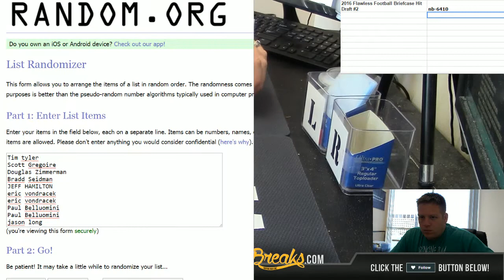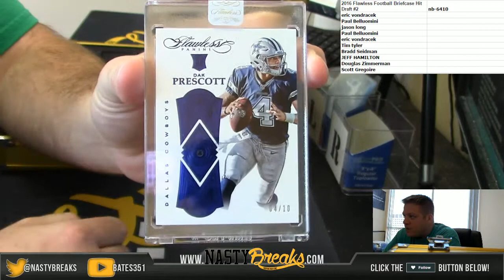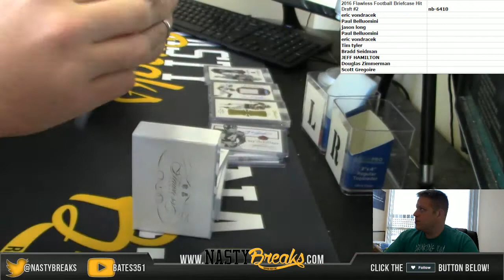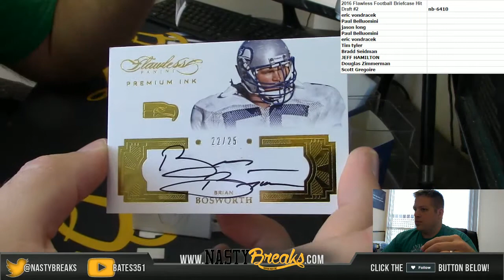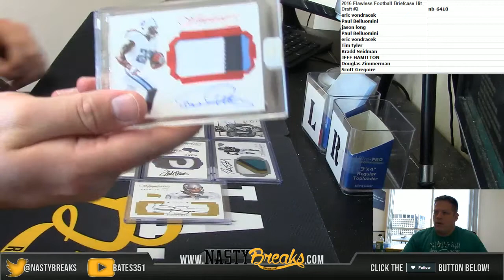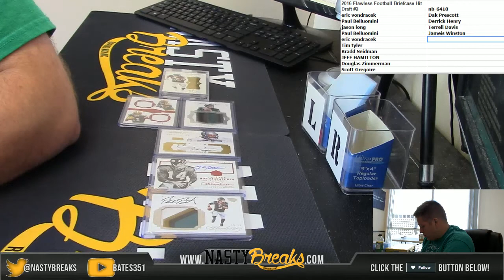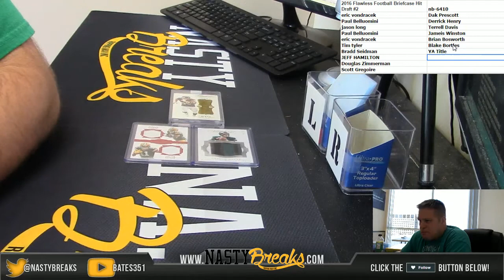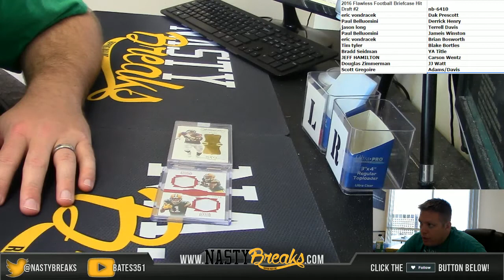4 12 17 2016 Flawless Football Briefcase Hit Draft #2